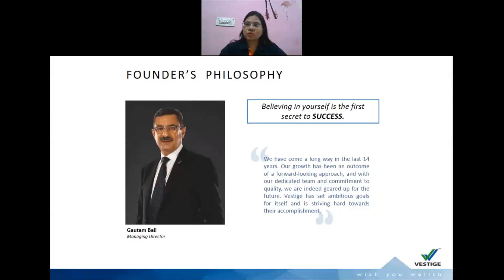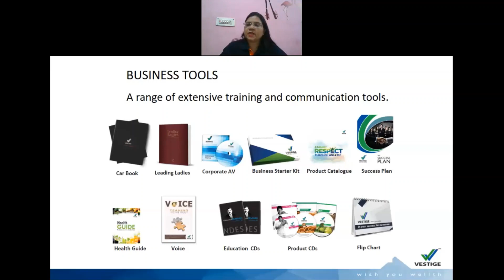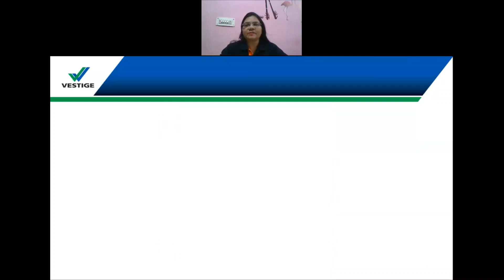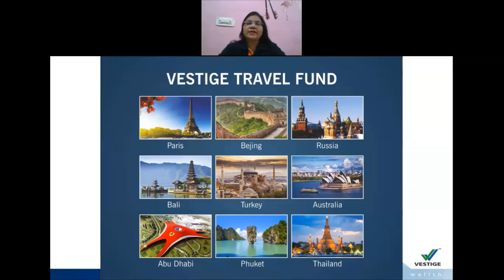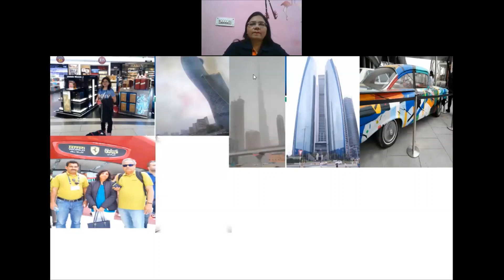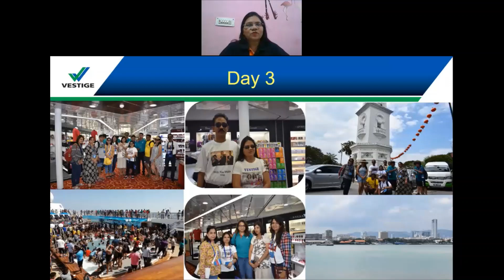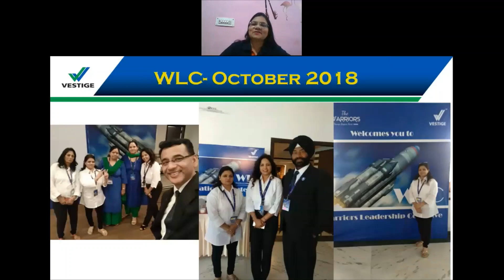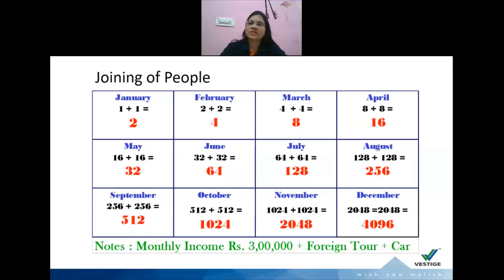Apne sapno ko poora kare Vestige se | Presented by UCD Naina gupta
In this video see the success story of UCD Naina Gupta along with an overview about Vestige.

For any further information or for joining vestige,